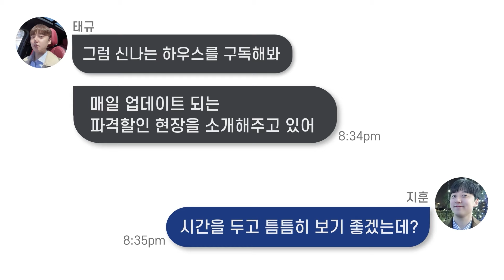🔖 실입주금3천만원｜취등록세 전액지원혜택! 부천역 초대박역세권! 그리고 136세대 22층건물로 규모가 탄탄! [심곡동10번]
☑ 매물번호 : 심곡동10번
☑ 거래종류 : 분양
☑ 위        치 : 경기도 부천시 심곡동
☑ 건물규모 : 1개동 136세대 지상22층 건물(엘레베이터있음)
☑ 분양면적 : 28평형~
☑ 구        조 : 방3. 욕실2. 베란다1
☑ 입주시기 : 즉시입주가능
☑ 분  양  가 : 3억대~
☑ 입지요건 : 1호선(부천역), 수도권제1순환고속도로(송내ic)